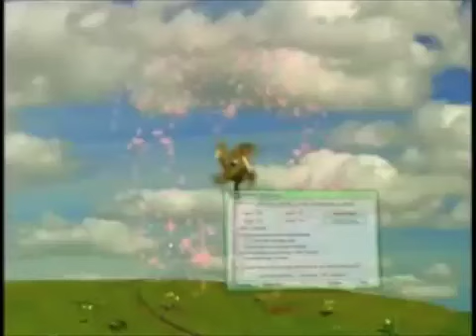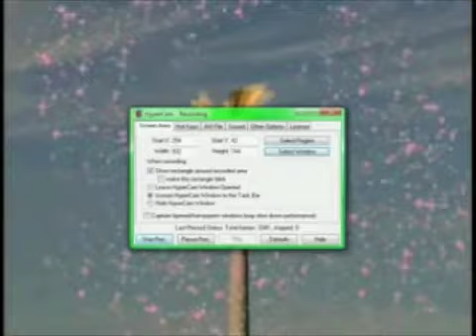Brian Eno Soundtrack For Teletubbies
Enframed